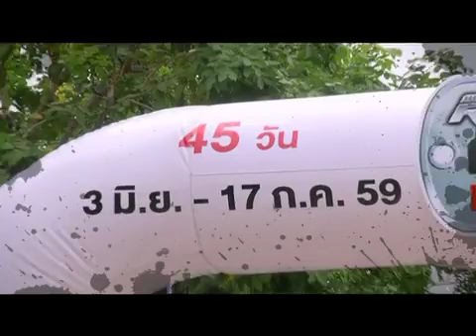b2 motoring onair 230759 toyotahiluxrevoworldprove2016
guru car : เก็บตกบรรยากาศ toyota hilux revo world prove 2016 ตุรกี - อิตาลี ช่วงแรก